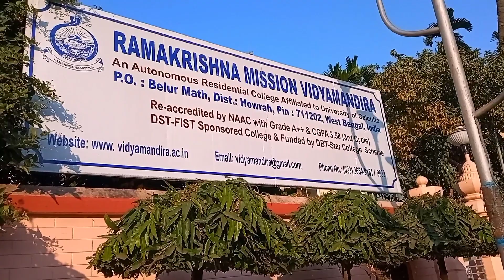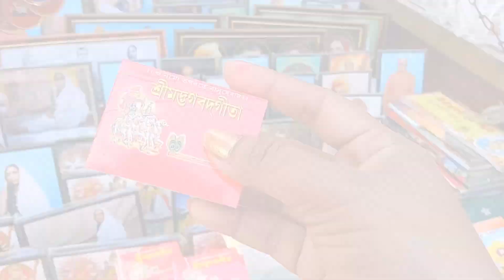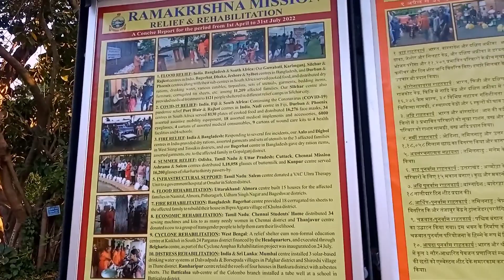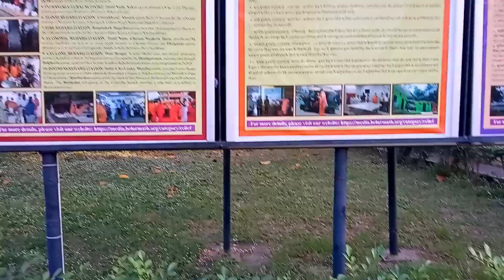বেলুড় মঠ। Belur Math lSri Ramkrishna Math and Mission l Belur vlog l#belurmath